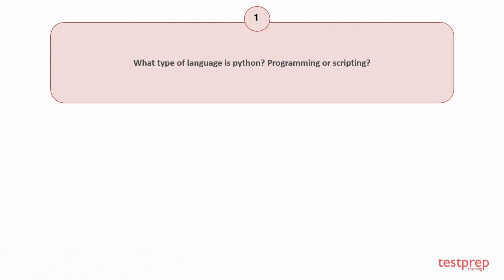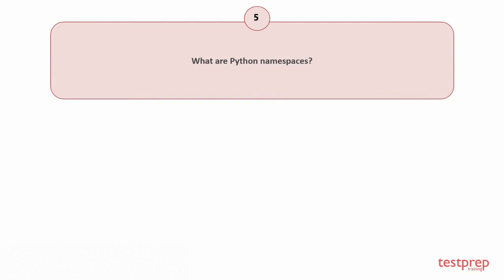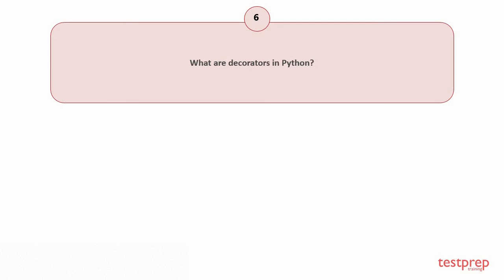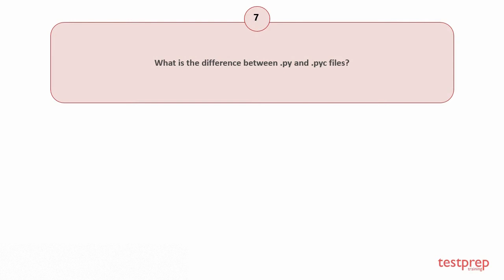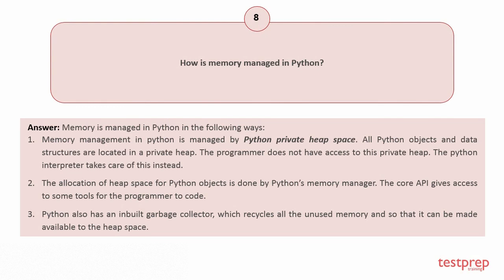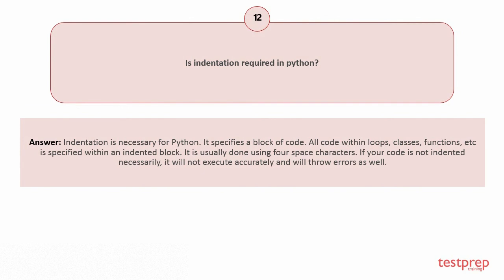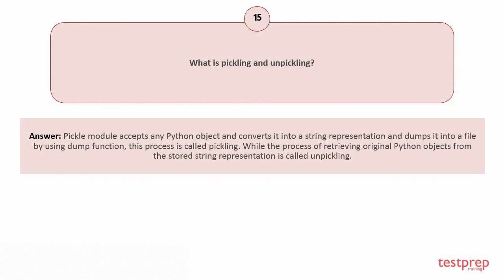Certified Entry Level Python Programmer: Interview Questions